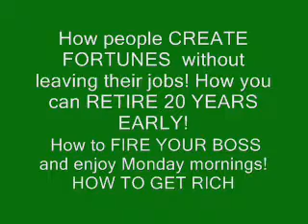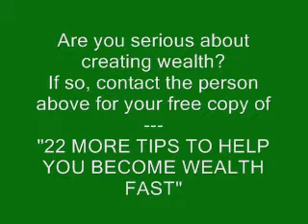Home based business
Learn the secret of making MORE MONEY than the highest paid professionals...FOR FREE!!!

How to make a life-changing income of $100,000 to $250,000 with your home based business...even if you have no online experience!

 Receive the knowledge and turn it into a wildly profitable home based business
 Be part of the billion dollar industry and build your name into a world class organization
 More than 10 ways of making profits globally
 Training and support is provided that will turn you from a beginner to MONEY GURU!!
Looking for the secrets of Online Business for Dummies?

We will teach you how to build 300 leads per month!

Earning income is unlimited as some of our top distributors have earned as much as over $5000 per month, working as little as 5 hours a day within 30 days!

No obligations! No membership fees! No registration fees!

ARE YOU READY TO GET STARTED?